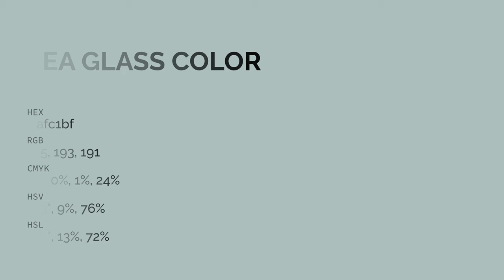Sea Glass color afc1bf hex color - Green color - Warm color afc1bf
What color is Sea Glass ? afc1bf hex color - Green color - Warm color afc1bf

Hex afc1bf Color Code is also known as Sea Glass color.

Hex afc1bf Color code in RGB color code model is created after adding 68.63% red color, 75.69% green color and 74.90% blue color.
Hex afc1bf Color code in CMYK color (process color) code model is generated after subtraction of 9% cyan, 0% magenta, 1% yellow and 24% black.